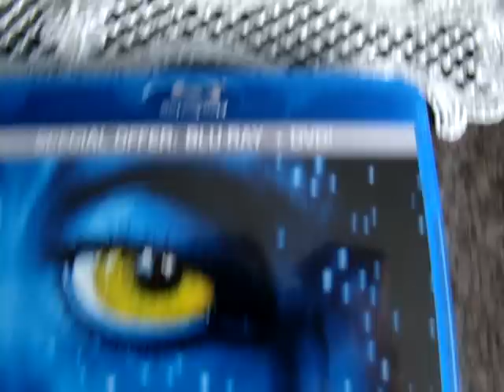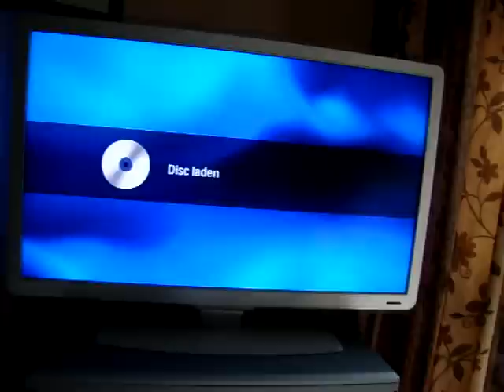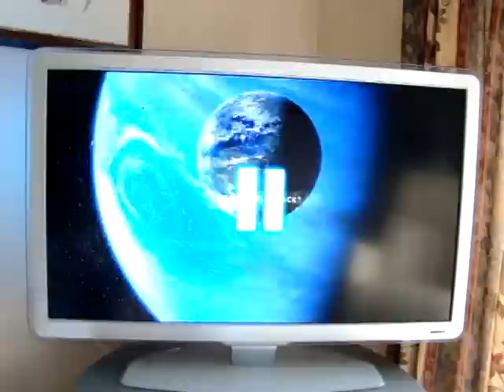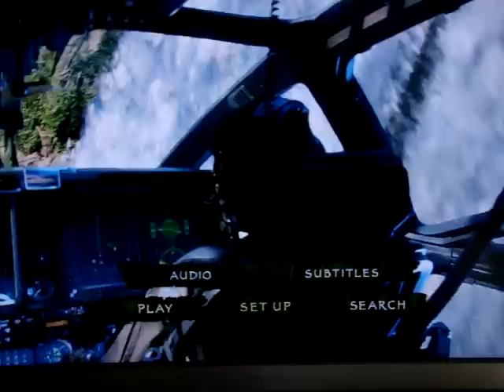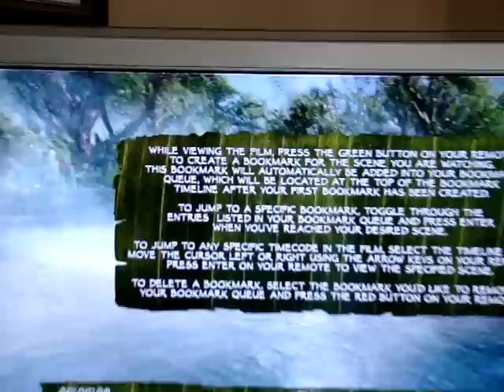Avatar Blu-ray - Unboxing + view of menu features